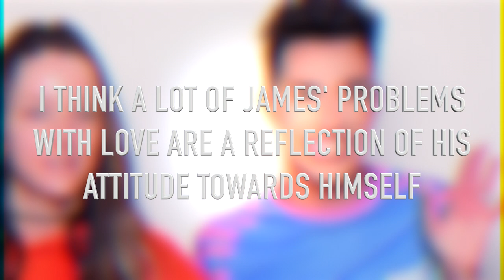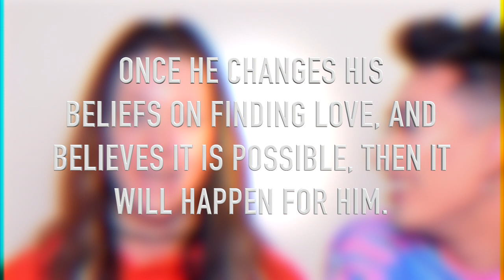Jenna Gives Jame Advice on his Love Life 🍵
In James' most recent video, he collaborated with the ICONIC Jenna Marbles. He asked her for advice regarding his love life, and she serves him the real tea.